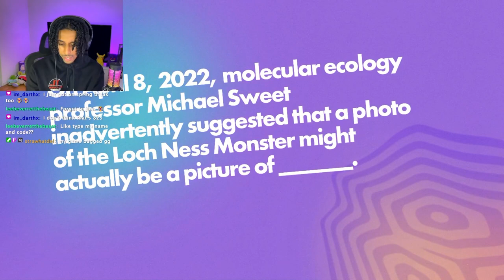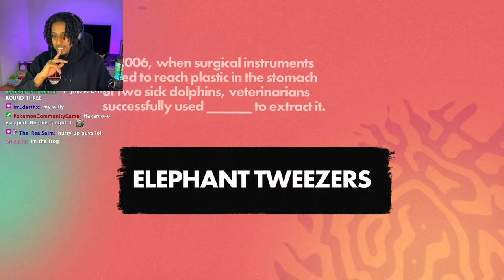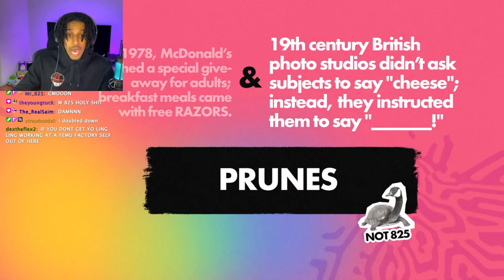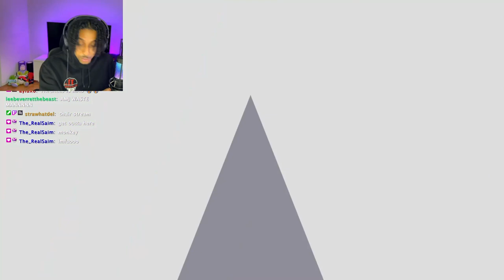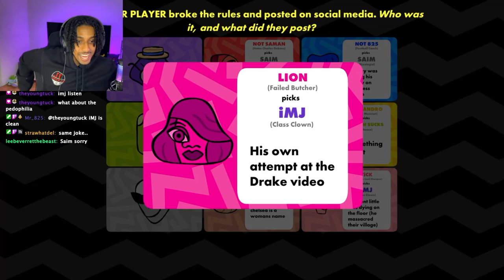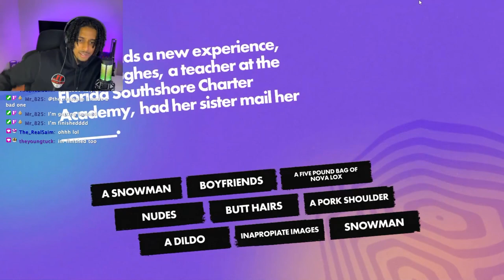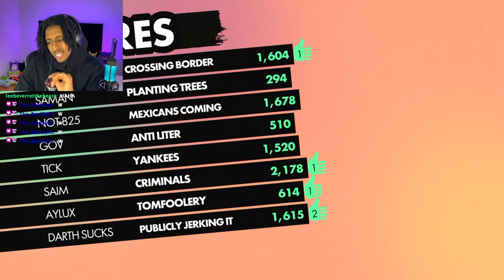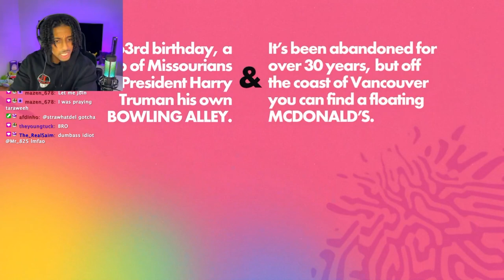JACKBOX WITH MY VIEWERS 😩